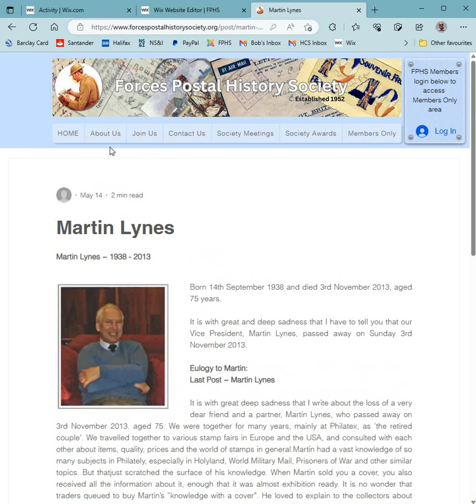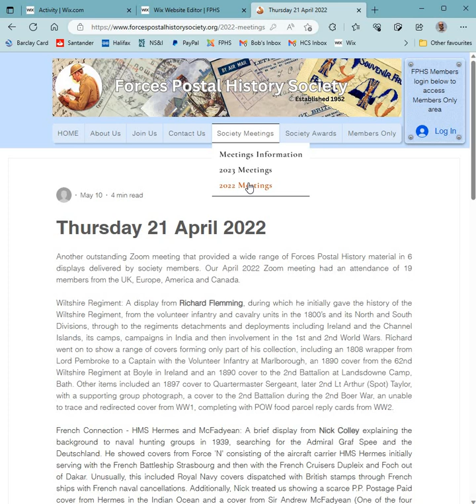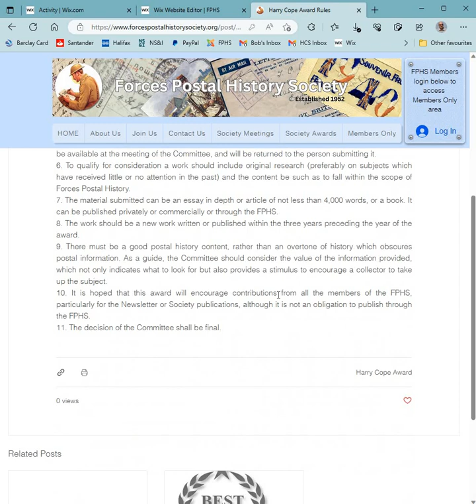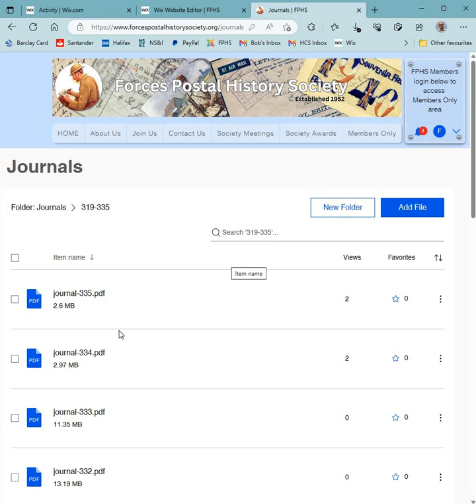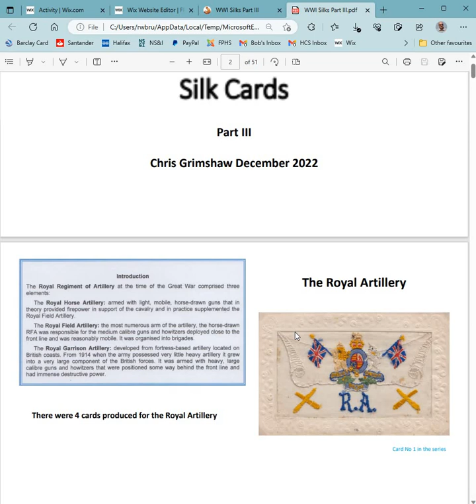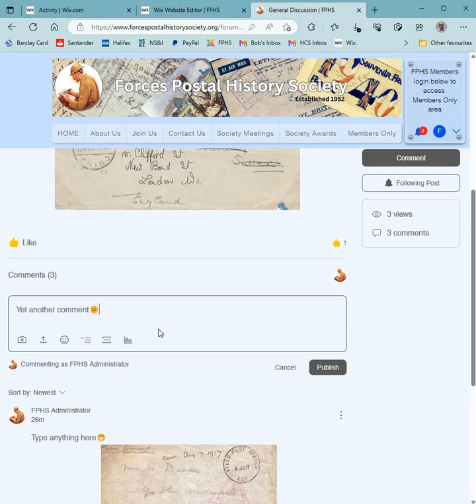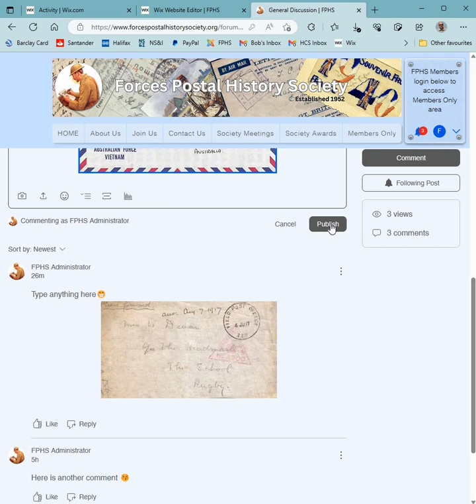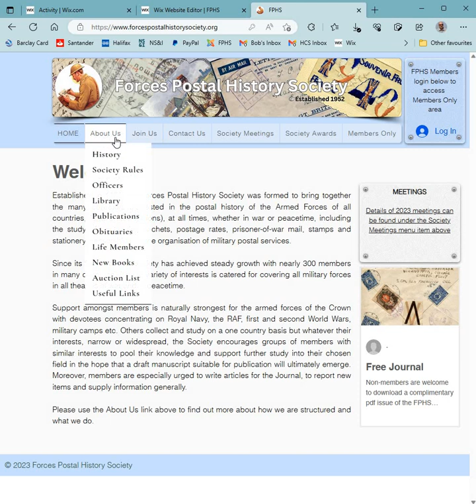FPHS New Website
A brief walk through of the new website functionality